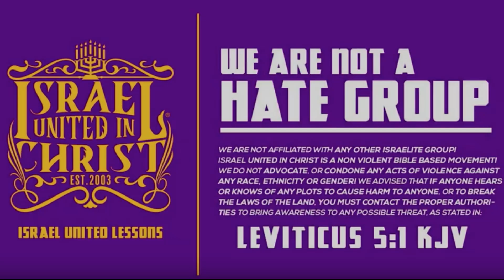The Plot To Ruin Us With Sin